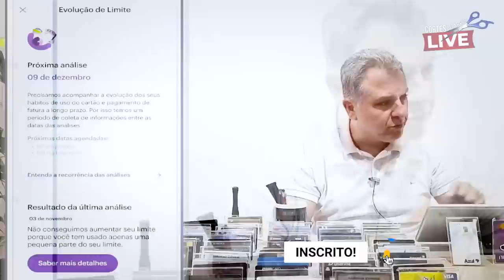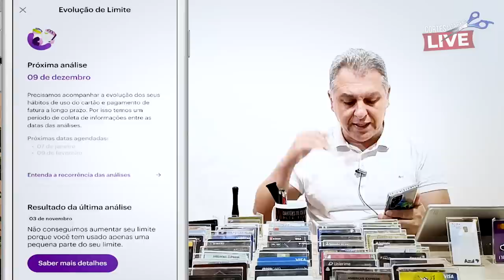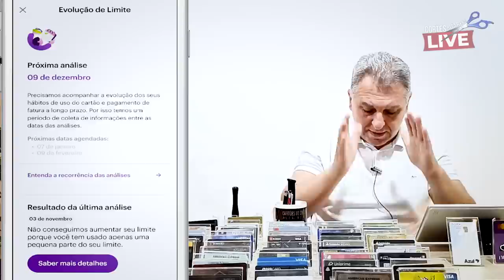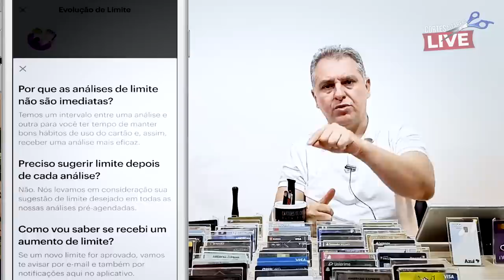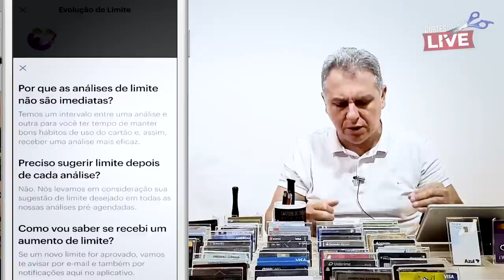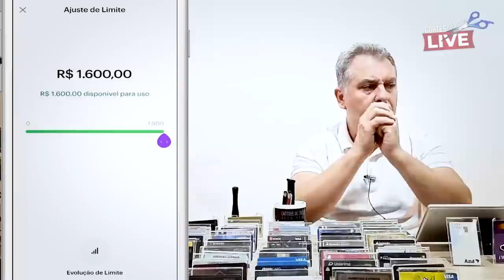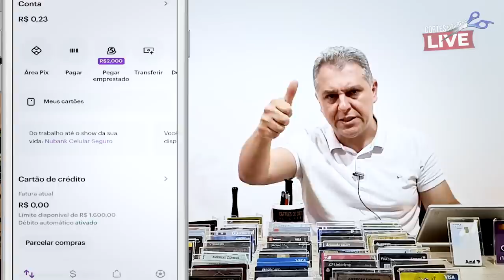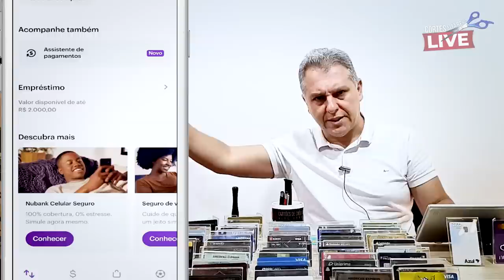💳COMO AUMENTAR O LIMITE DO NUBANK. SAIBA AS DICAS INFALÍVEIS PARA VOCÊ CONSEGUI OS AUMENTOS.